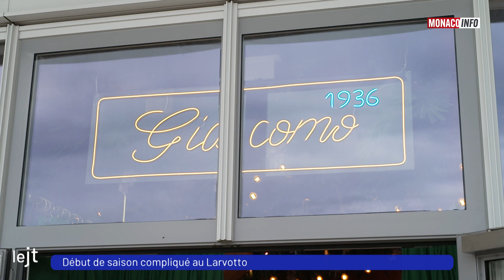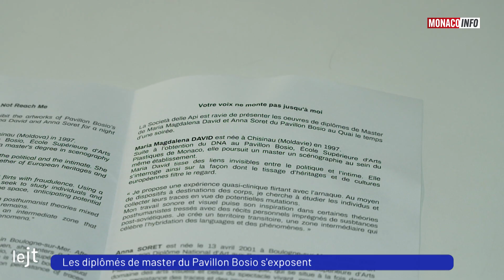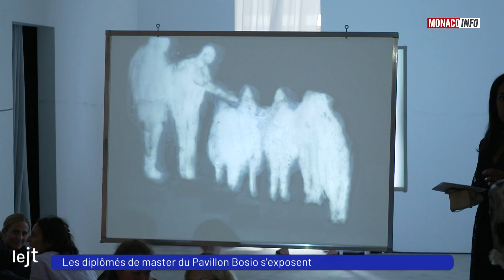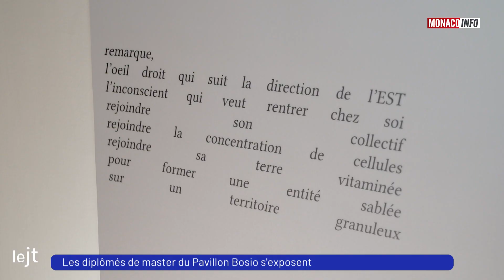Le 19H - Édition du mardi 25 juin 2024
Le JT de la rédaction de Monaco Info présenté par Fabien Bonilla. Toute l’actualité de la Principauté de Monaco. Au sommaire :

28 rendez-vous incontournables sont à l’affiche de la prochaine saison du Théâtre Princesse Grace ! Françoise Gamerdinger, Directeur des Affaires Culturelles, dévoile en exclusivité le programme qui attend le public.

Aujourd’hui nous célébrons la Journée des Gens de la Mer ! À cette occasion David Gamba, Président de la Fédération Monégasque de Pêche Sportive, était notre invité.